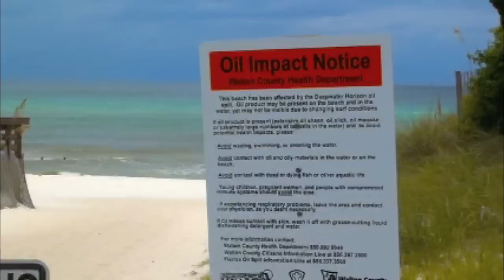2011~ For the Gulf of Mexico, it's a New Beginning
BP oil spill documented- includes baby royal tern and pelicans, seagulls, screech owl, piping plover, sanderling, black skimmers and why our beach is new and different since April 2010. God Bless the efforts of those who continue to attempt to bring a solution to this catastrophe. Also, this music is from a CD from Target called tis the Season, from 1999, the track is Carol of the Bells.